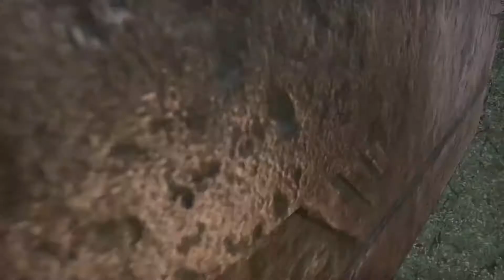Moon Sugar Meadow - Eso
There is a game that we like to play in eso that involves hiding dice inside a house and letting people find it. dead_pool_mum took that once step further by hiding dice inside a dice maze. Amazing.

Please add dead_pool_mum (Ps4) or Dead_Pool_Knight (Ps4) and come and join us in our homes. Everyone is welcome.

Also feel free to give us any ideas or join some of the awesome events we hold.